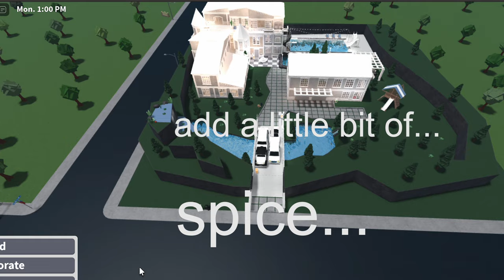Add a little bit of... spice :) *CASTLE ADDITION*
hi cubsss!
this was also a tiktok!

that's all!